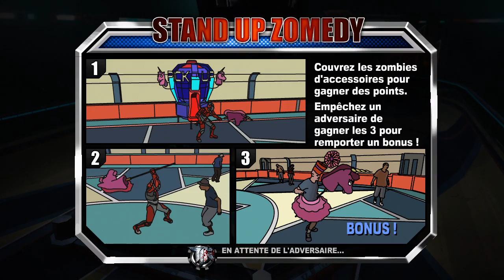Dead Rising 2 Terror is Reality online 2.avi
Some Random mini games in TIR mode from Dead rising 2. Quite fun, and usefull to get cash into the solo mode easilly !